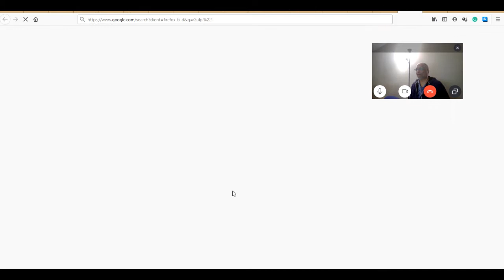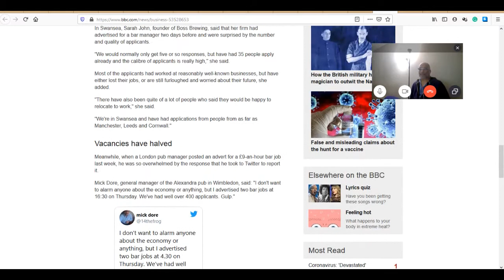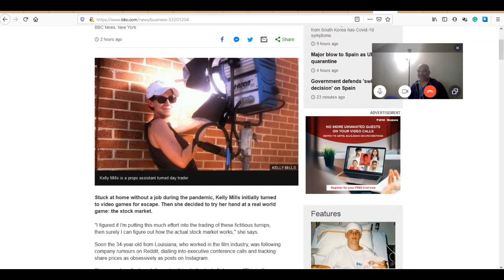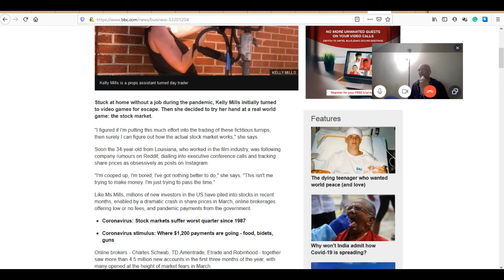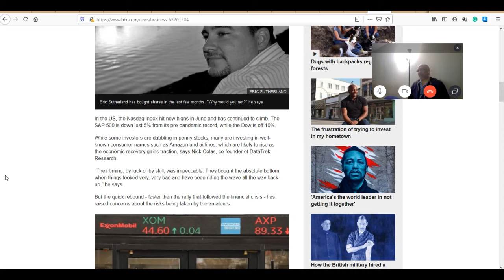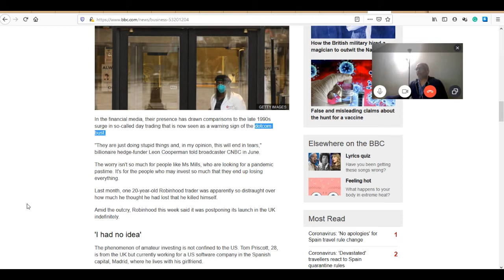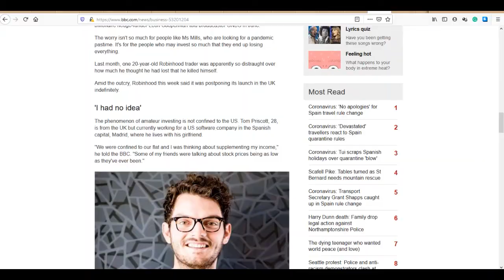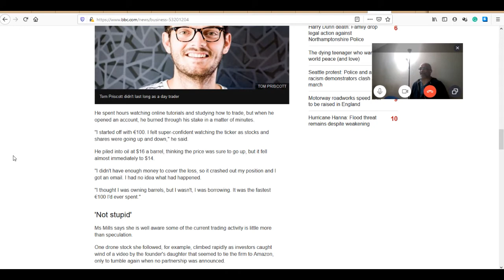English Grammar Practice Part 9 In A Live English Class On Skype Indian Teacher!